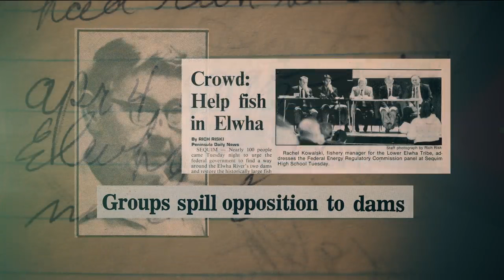The Memory of Fish (Trailer)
Watching as the wild salmon he loved began steadily disappearing, retired mill worker-turned-conservationist Dick Goin decided to dedicate his life to restoring Washington's Elwha River by battling for the biggest dam-removal project in U.S. history.